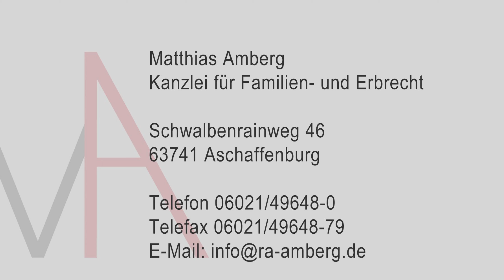Tipps vom Anwalt - Impfen Wer entscheidet, was für mein Kind gut ist?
Rechtsanwalt Matthias Amberg aus der Kanzlei Matthias Amberg, Aschaffenburg informiert über das Thema „Impfen   Wer entscheidet, was für mein Kind gut ist?“